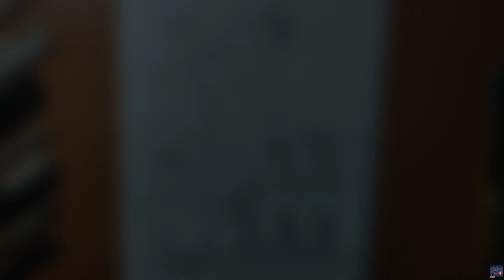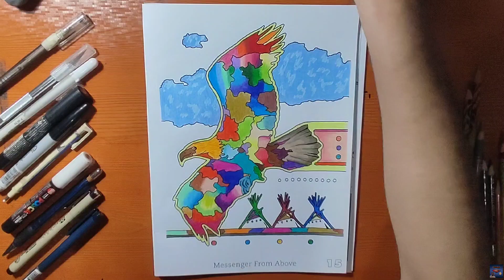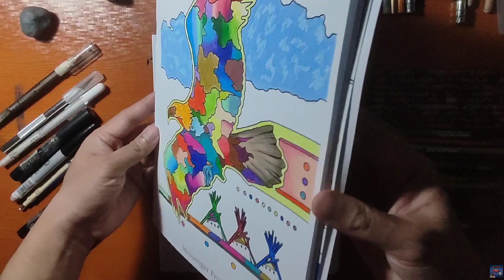Indigenous art(part4) | Cherokee | Raizodark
I did some indigenous art using special colored pencil(special project)(part2).
Original art by John Balloue - Cherokee
- Colored pencil : special colored pencil, prismacolor premier
- Paper : coloring book